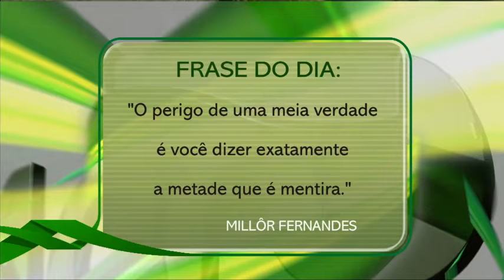EXPOPEC 2019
Antonio Pereira - Canal tvagro